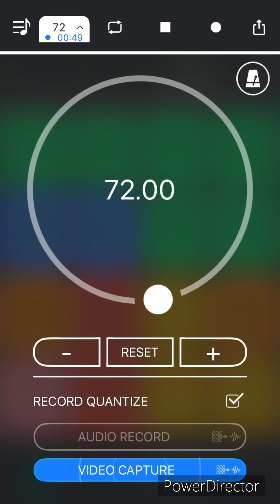Sky Light (slowed)